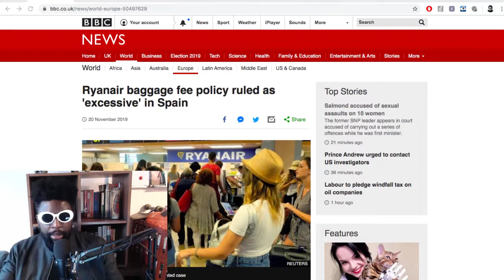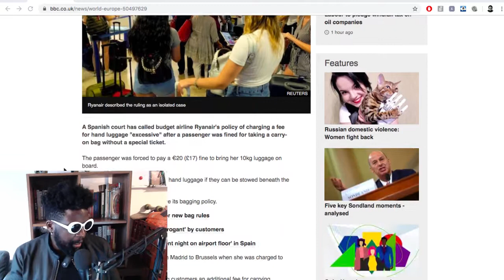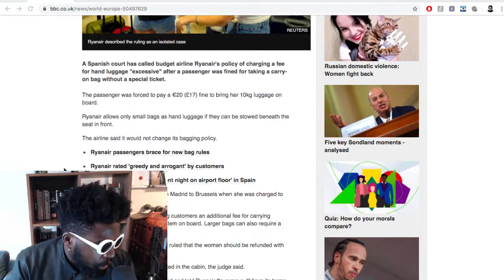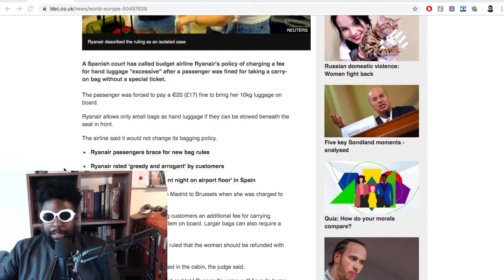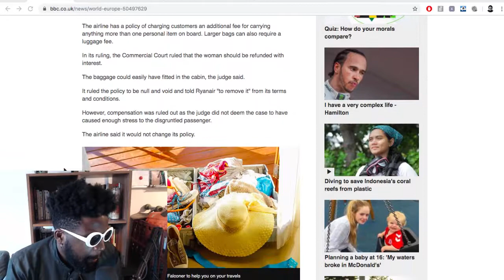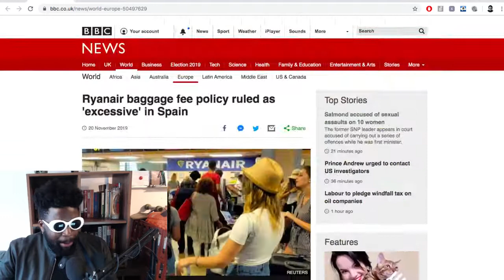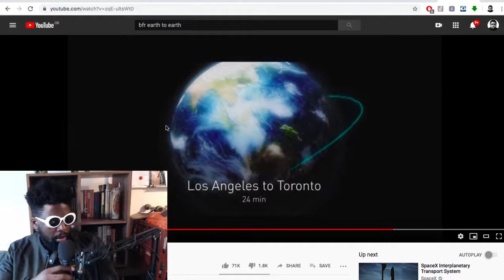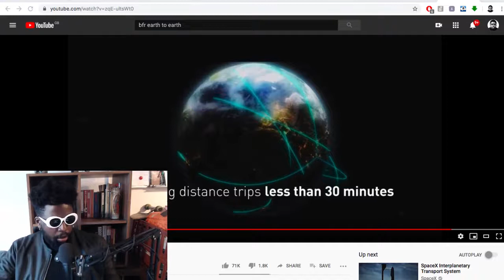Ryanair Is Crap